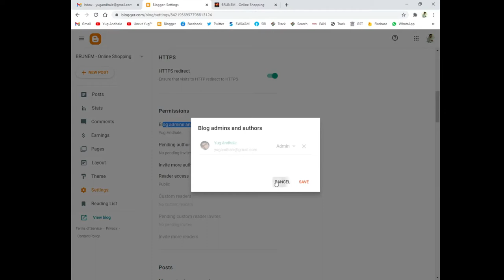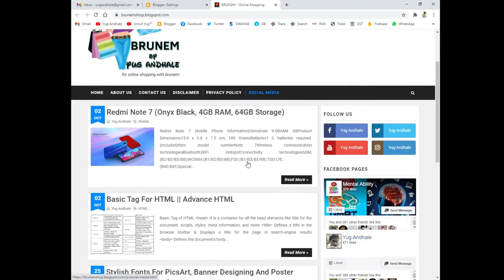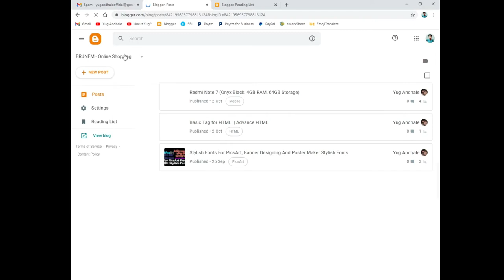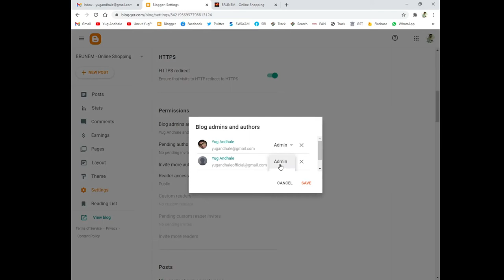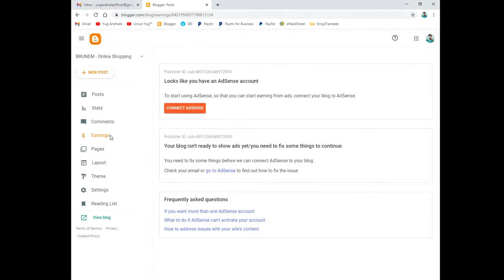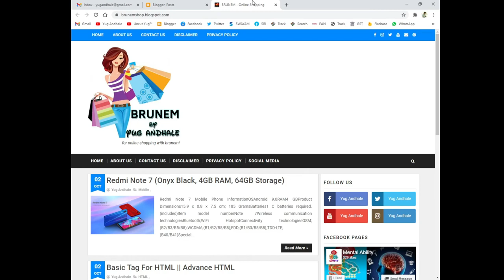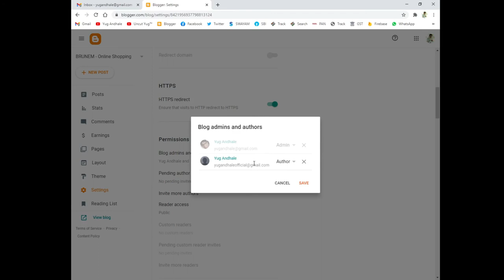Blogger Admin, Author Permission Access || Change Admin, Owner, Author Blogger || Blogger Blog 👨‍💻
Guys, blogger mein bahut jaruri hota hai woh, jo ki admin access yaa author yaa ownership share karna! matlab kaise aap owner yaa admin access de sakte ho users ko, writer yani ki blog writer content writer jisko ham easily access de sakte hai, wahi iss video mein bataya hai :)